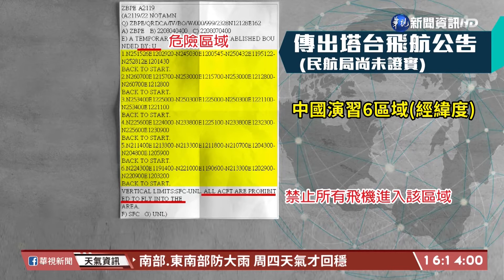中軍事演習影響民航? 前民航機師:恐影響空運｜華視台語新聞 2022.08.03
美國眾議院議長裴洛西(Nancy Pelosi)昨(2)日晚間10時許抵台，中國官媒《新華社》隨後公告解放軍將「環繞台灣」進行3天實彈演習。由於解放軍演習的區域分布幾乎包圍台灣，有民眾擔心這3天航班是否會受到影響而停飛，對此民航局交通部都在開會討論，前民航機師認為影響的不只民航，空運恐怕也會受到影響。